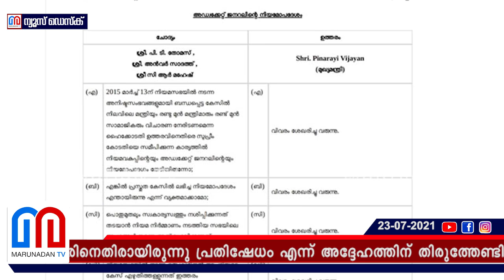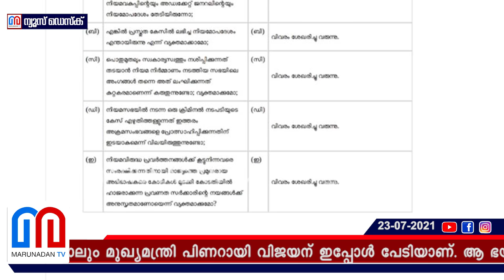സഭാ കയ്യാങ്കളിയെ കുറിച്ച് ചോദിച്ചപ്പോള്‍ മുഖ്യമന്ത്രിയുടെ ഉരുണ്ടുകളി l kerala assembly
നിയമസഭാ കയ്യാങ്കളി കഴിഞ്ഞിട്ട് ആറ് വർഷം; എന്നിട്ടും മുഖ്യമന്ത്രിക്ക് ഇപ്പോഴും ഒന്നുമറിയില്ല! സഭാ കയ്യാങ്കളി കേസിനെ കുറിച്ചുള്ള ചോദ്യങ്ങൾക്ക് വിവരം ശേഖരിക്കുന്നേയൂള്ളൂവെന്ന് മറുപടി; സുപ്രീംകോടതിയിലും കൈപൊള്ളിയതോടെ സഭയിൽ വാതുറക്കാൻ ഭയന്ന് പിണറായി